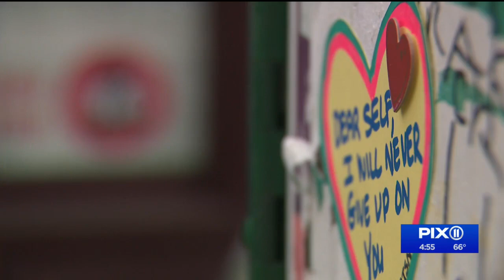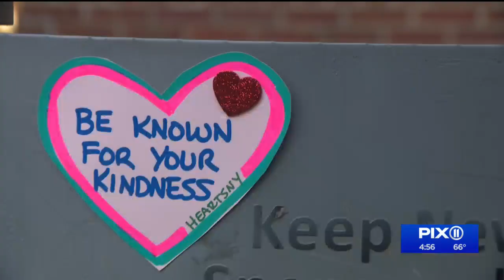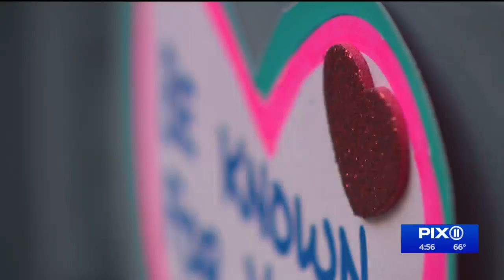Artist brightens up New York City during pandemic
Artist Elizabeth Savage has put up over 15,000 hearts all over NYC and has no plans of stopping.